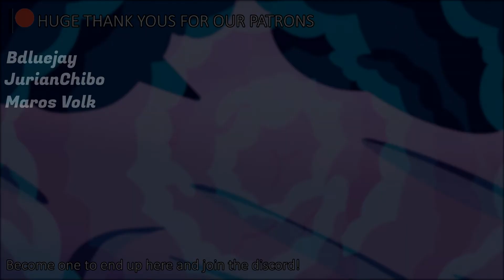The Few Who Speak 27: Crying For Pokemon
I'm sorry that you have to hear us shout out pokemon cries for an hour.